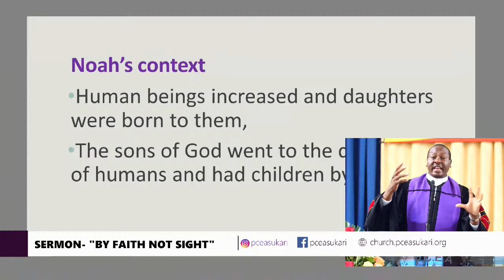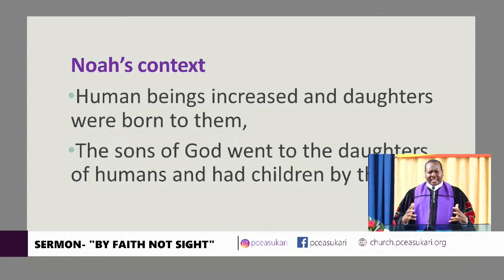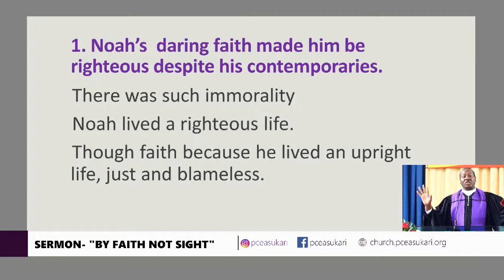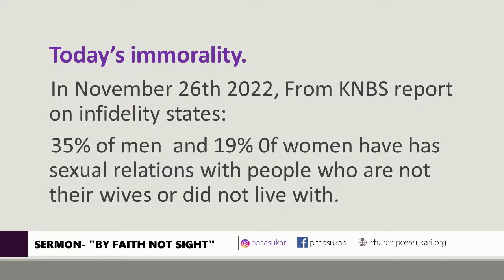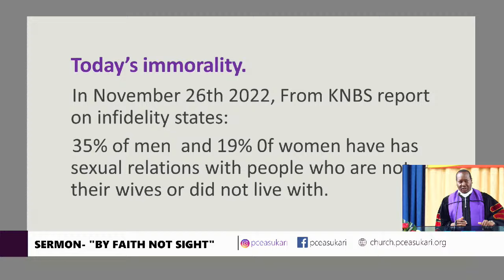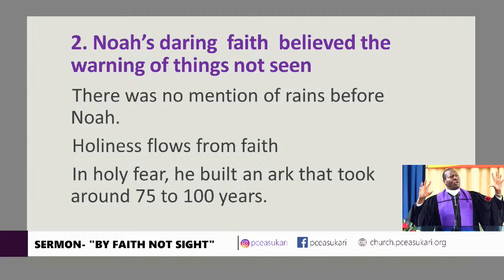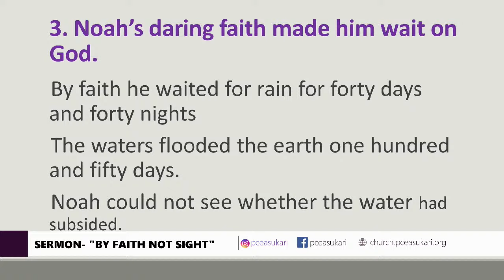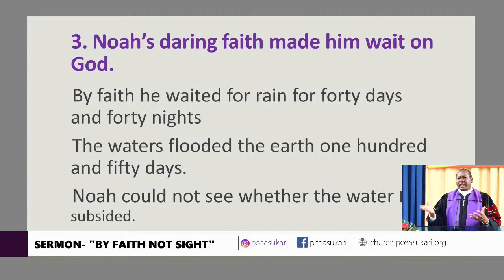Sermon-By Faith Not Sight: Rev. Dr. John Calvin Kamau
By Faith not Sight - Rev. Dr. John Calvin Kamau [1st Service]